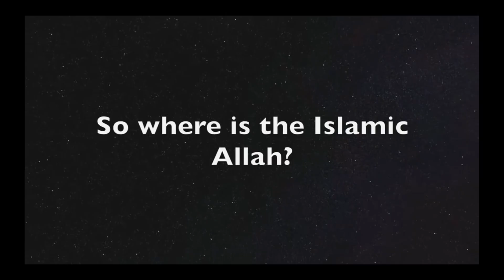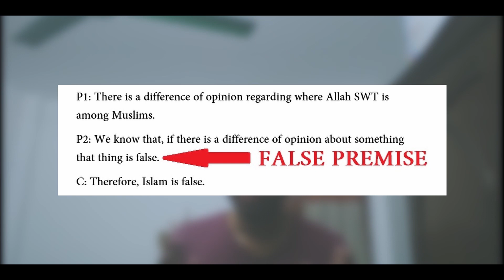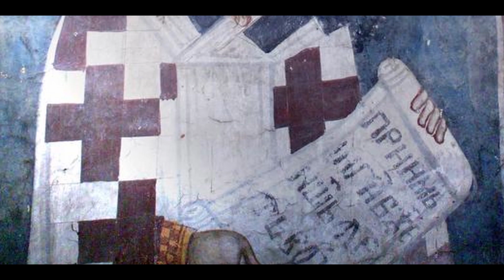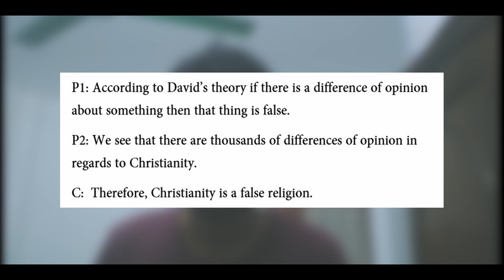David Wood's Where Is Allah SWT Theory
So recently I came across a video of David Wood @HatunTashDCCIMinistries  . In the video David Wood talks about how Muslims have many differences of opinion. He uses this to make a case against Islam.

This is really funny because difference of opinion says nothing about the subject matter. Also, the same is true for Christianity and science and everything else in the world.

So, I decided to make this video as a response to his fallacious and ridiculous argument. So sit back relax and enjoy the video as I dismantle wood’s absurd conclusions.